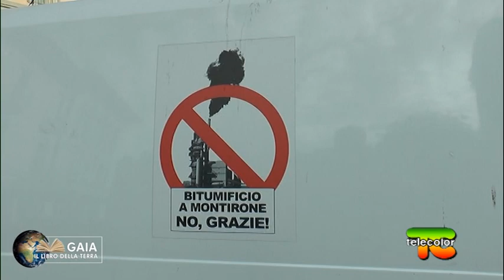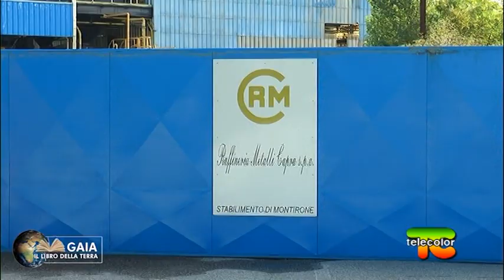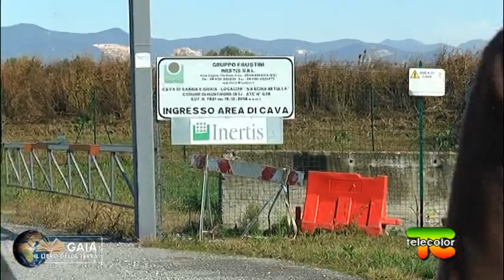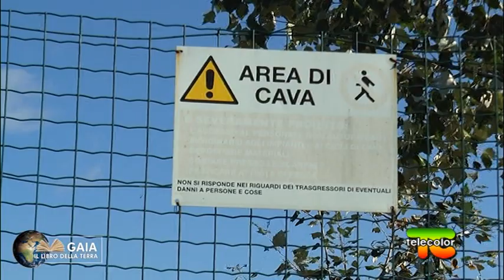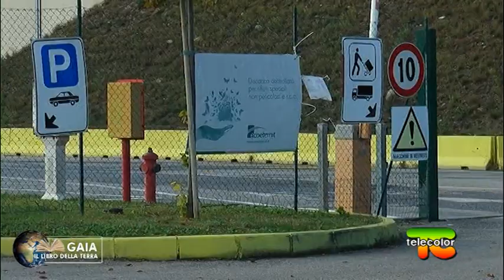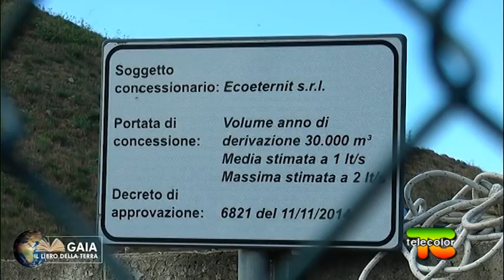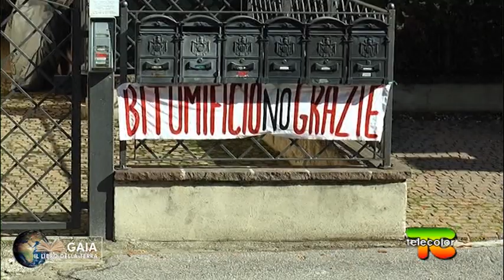Gaia, il libro della Terra: un po’ di Chernobyl in Lombardia? 13.10.2020